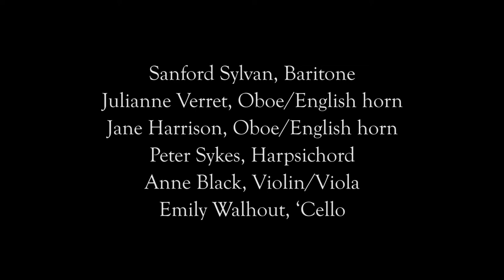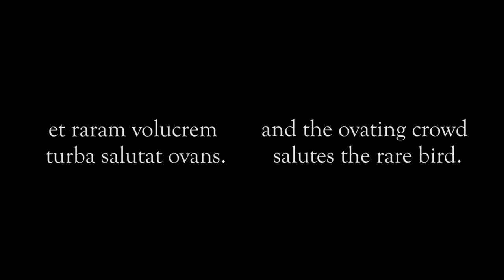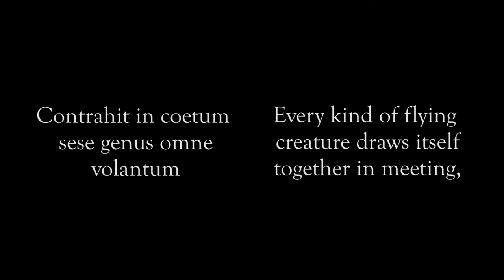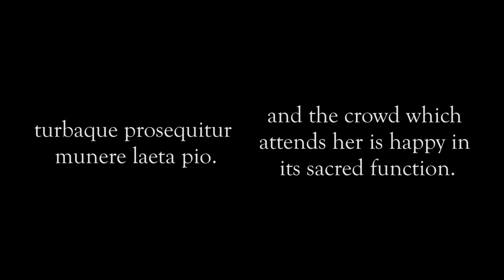The Phoenix - Movement 10 (De ave Phoenice)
The Phoenix (De ave Phoenice) Movement 10
Text by Carmen Lactantius (c. 250 - c. 325)
Text Translated into English by Sr. Mary Francis McDonald, O.P.

Performed by:
Ellen Hargis, Soprano; Sanford Sylvan, Baritone;
Julianne Verret, Oboe/English horn; Jane Harrison, Oboe/English horn;
Peter Sykes, Harpsichord; Anne Black, Violin/Viola;
Emily Walhout, ‘Cello.
Commissioned by The Boston Athenaeum to honor its
reopening after renovations, 2002.
Dedicated in memoriam
Michael Wentworth

COMPOSER, VIOLINIST AND POET PATRICIA VAN NESS is Staff Composer at First Church in Cambridge, Congregational (Peter Sykes, Music Director) and Composer-in-Residence at St. Paul's Episcopal, Burlingame, CA (Susan Jane Matthews, Music Director).  Her compositions draw upon elements of medieval and Renaissance music to create a signature voice that has been hailed by musicians, audiences, and critics. She has been called a modern-day Hildegard von Bingen (1,2,) with her ability to compose music “ecstatic and ethereal,” “both ancient and new” (2,3). As in medieval aesthetics, her music and poetry explore the relationship between beauty and the Divine.

1 Gary Higginson, Music Web UK
2 Gaby Beinhorn, Suedwestrundfunk, Germany
3 Susan Larson, The Boston Globe